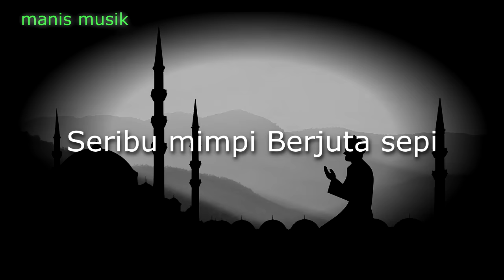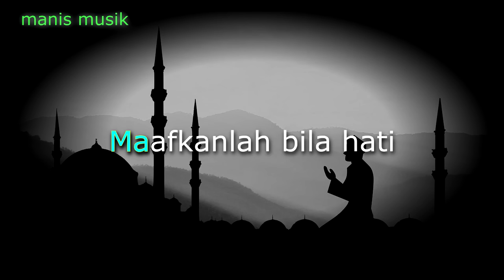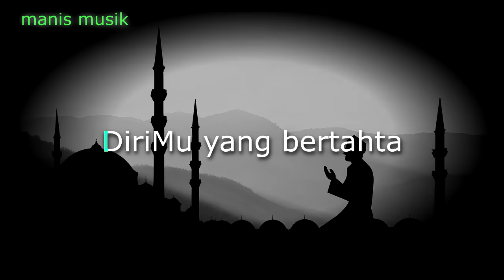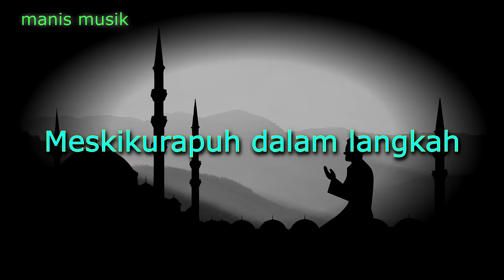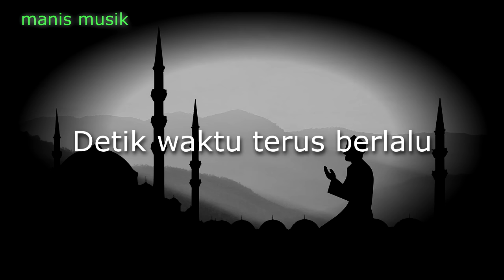OPICK - Rapuh ( karaoke ) - Tanpa vocal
Opick - Rapuh ( karaoke ) by Kastil music